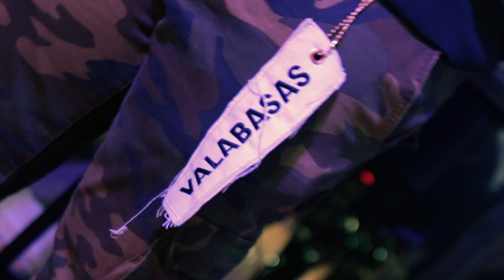TANA X "IN DENIAL" (FILMED/EDITED BY @Kickingskate )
ARTITS:  TANA BABY
FIMED/EDITED:  @Kickingskate